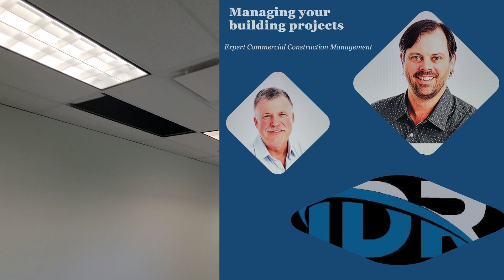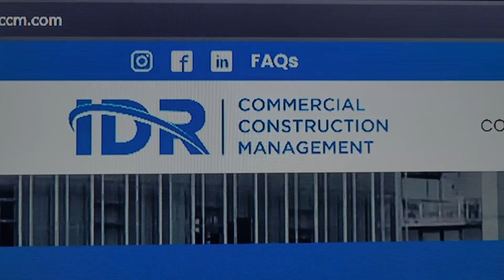IFS Demo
Learn and grow to become a Contracting pro!
The "know how" techniques for you to watch and learn.
Based out of Vancouver, Canada!
Master the "art of project managing" with real-time issues
on any given day in the life of a passionate, dedicated Construction Manager!